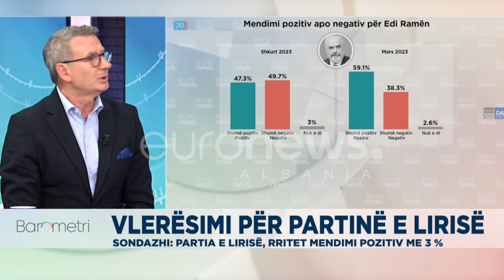Shtimi i pëlqimit për Ramën, Fatbardh Kadilli: Vjen nga dëshpërimi që demokratët kanë me PD